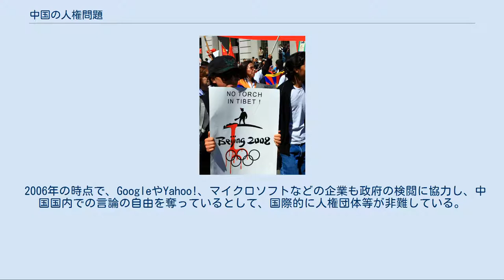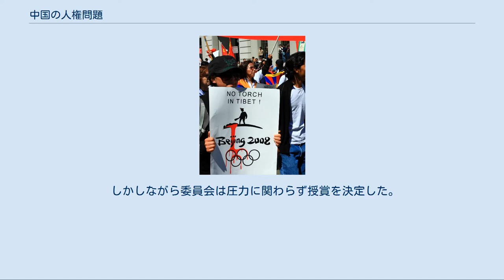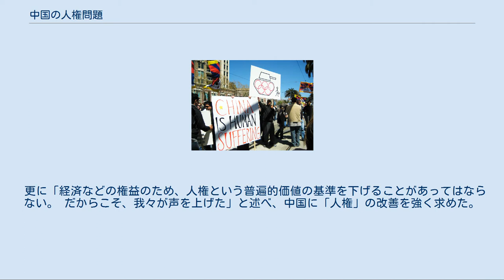中国の人権問題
中華人民共和国の諜報・情報機関
世界各地で開かれる抗議デモ オリンピック開催の抗議デモ 中国の人権問題（ちゅうごくのじんけんもんだい）では、中華人民共和国における人権問題について説明する。
 中華人民共和国は中国共産党による一党独裁制国家であり、中国人民解放軍も中国という国家の主権維持や安全保障や、中国国民の生命や財産を守る為の国軍ではなく、あくまでも「中国共産党を守る為」の「党の軍隊」である故、党にとって好ましくない人物の人権は軍隊まで動員して蹂躙されている。
特に近年は、中国の急速な経済発展とともに人権の保護を求める国民と政府との間の紛争が各地で急増している（以下、特記なき場合は「中国」とは中華人民共和国を指す）。
 「言論の自由」および「報道の自由」も参照 中華人民共和国の報道機関としては、中国政府公式の報道機関である中華人民共和国国務院直属の機関・新華社通信、中国共産党中央委員会の機関紙『人民日報』『環球時報』、中国唯一のキー局であり、国営放送局でもある中国中央電視台（中国中央テレビ）などが世界的に知られている。
 これらの報道機関はいずれも中国政府と緊密な関係にあり、中国政府を批判するような報道は一切なされない。
 しかし、改革開放以後、タブロイド紙が爆発的に増え、テレビは地方局が多数開設されたため、中国政府公式の報道機関である上記3大報道機関の影響力は相対的に低下しているともいわれる。
 しかし、新興報道機関は中小多数で熾烈な報道合戦を展開しているため、大衆の好奇心を刺激するような論評で大衆の関心の高い事柄を報道するが、そのうち政府への批判的な報道は当局から「整頓」と呼ばれる修正を命じられることが多く、「上と下を見つつ報道」しているといわれる。
また、体制批判が出来ないため、矛先を日本を始めとする外国批判に向けているともいわれている。
 なお、国境なき記者団による「世界報道自由度ランキング」では、180ヶ国中177位にランク付けされている。
 中国政府は検閲による情報操作（香港・マカオは除く）を行っており、政府にとって不利益があると認識した報道を規制している。
グレート・ファイアウォール等の検閲システムを利用し、反政府や同盟国の朝鮮民主主義人民共和国を中傷するウェブページを閉鎖、または回線を切断させる処置をとり続けている。
2004年11月には違法インターネットカフェ1600店余を摘発し、ネット上で政府を非難する自国人を逮捕しメールの文章も検閲内容として規制されている。
 2006年の時点で、GoogleやYahoo!、マイクロソフトなどの企業も政府の検閲に協力し、中国国内での言論の自由を奪っているとして、国際的に人権団体等が非難している。
2006年6月には中国のインターネット人口が1億2300万人に達すなどネット文化の進展にともない、中国政府はネット規制システムをバージョンアップさせている。
 一方で、そうした検閲、規制を回避するためのシステムも一部で配布されているといわれる(傲游など)。
 中国の農村の民衆は、諸外国が政府に対してどのような見解を持っているか把握出来ない状況となっている。
 しかし、ネットやメディアが発展した都会では、諸外国からの批判についての情報を得ることがある程度可能である。
 諸外国からの批判に接した都会の人々の反応は様々で、諸外国の批判に同調するケースもあれば、逆に愛国心に火をつけられるケースもある。
 2004年には韓国人の議員らが脱北者に関する記者会見を中国国内で行おうとした際、中国政府により強引に記者会見を解散させられることがあった。
 諸外国の報道機関は、中国政府に対して「報道の自由が保障されていない」として非難したが、中国政府は「これが中国の文化である」と主張した。
反日活動（さらに、チベット問題や北京五輪に対するフランスの姿勢に抗議する2008年の反仏運動や、1999年の中国大使館誤爆事件の際の反米運動）など中国人の民族主義・排外主義的な活動への中国政府の関与については見解が別れる。
中国政府が日中関係への影響や国際的イメージの悪化を懸念し、反日活動の過激化を扱いかねているとの見解もある。
 現在においても中国政府は取り締まりを日々強化しており、毛沢東や鄧小平の時代のような報道規制・情報規制、言論統制を目指していると見られている。
 天安門事件時のリーダーの一人王丹は「民主化、人権を巡る状況は、天安門事件当時より悪い。事件以前、政府批判や民主...